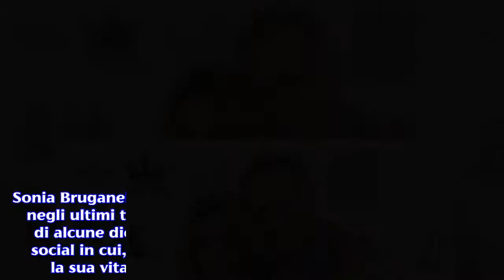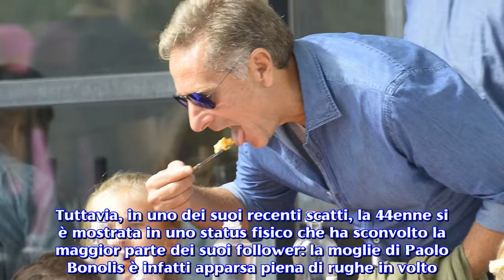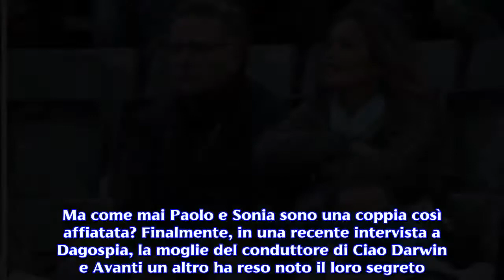Sonia Bruganelli: la moglie di Paolo Bonolis è piena di rughe, la foto stupisce i fan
La foto pubblicata su Instagram mostra Sonia Bruganelli piena di rughe in viso, il segreto dietro il matrimonio duraturo con Paolo Bonolis.Sonia Bruganelli (44 anni), moglie di Paolo Bonolis (57) è stata negli ultimi tempi protagonista del Gossip italiano a causa di alcune dichiarazioni controverse e foto pubblicate sui social in cui, secondo i suoi detrattori, avrebbe ostentato la sua vita agiata  tra aerei privati e vacanze di lusso. Ultimamente, la moglie del conduttore Mediaset è molto attiva sui social e non perde occasione di dire la sua e di mostrare scorci della sua vita privata. Nonostante le critiche, Sonia continua a pubblicare immagini ritraenti gli ultimi acquisti di certo non alla portata di tutti, come ad esempio borse firmate o capi di abbigliamento dai costi elevati. In altre foto, vediamo invece la Bruganelli farsi dei selfie assieme ad altri amici vip. Non dimentichiamo, tra gli ultimi, quello con Paola Perego  avvenuto pochi giorni fa durante un aperitivo in riva al mare. Tuttavia, in uno dei suoi recenti scatti, la 44enne si è mostrata in uno status fisico che ha sconvolto la maggior parte dei suoi follower: la moglie di Paolo Bonolis è infatti apparsa piena di rughe in volto. Sonia Bruganelli: il selfie che ha stupito i fan. La foto in questione è visibile nel nostro articolo come immagine in evidenza. In questo selfie, Sonia si è mostrata completamente struccata senza alcun ritocco della foto. L'effetto è sconvolgente, in quanto vediamo qui come Sonia porti in maniera molto evidente i segni dell'età sul volto, resi ancora più marcati dopo una giornata trascorsa a prendere il sole.Sonia Bruganelli: 'Atto di civiltà dormire in camere separate'. Quello tra Paolo Bonolis e Sonia Bruganelli è un amore che va avanti da circa 20 anni; un matrimonio coronato dalla nascita di ben tre figli e da un ottimo rapporto con quelli nati da precedenti relazioni. Ma come mai Paolo e Sonia sono una coppia così affiatata? Finalmente, in una recente intervista a Dagospia, la moglie del conduttore di Ciao Darwin e Avanti un altro ha reso noto il loro segreto. Il trucco è nella passione e nel rispetto dell'individualità altrui. La Bruganelli ha fatto comprendere come, all'interno di un rapporto matrimoniale sia importante ritagliarsi comunque piccoli spazi personali. 'Credo sia un atto di civiltà dormire ad esempio in camere separate' ha dichiarato l'ex attrice di fotoromanzi. Questi piccoli elementi saranno davvero la ricetta per un matrimonio felice e duraturo?